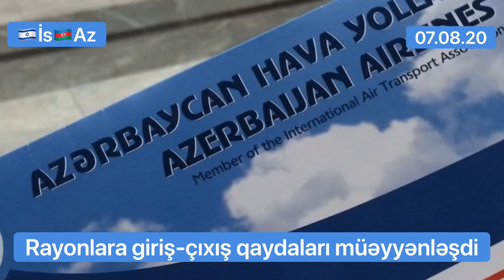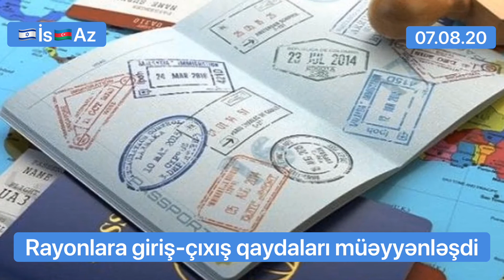Rayonlara giriş-çıxış qaydaları müəyyənləşdi